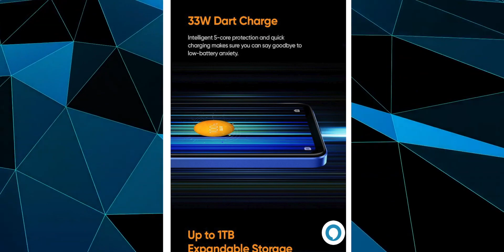Realme Narzo 50 (5G) Only 13999/- Best 5G SmartPhone India !!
Hello Dosto, Humne Aaj Is Video Me Realme Ke Latest Launch SmartPhone Realme Narzo 50 5G Ke Baare me Baat Ki Hai Jo Ki India Market Me After Card Discount 13999/- Ka Mil Jayega !! Or Guys Is Price Segment Me Ye Best Option Ban Jaata Hai !!

Best SmartPhone In Sale:-

1. Iqoo Z6
2. Iqoo Z6 Pro
3. Redmi Note 10 Pro
4. Samsung Galaxy M33